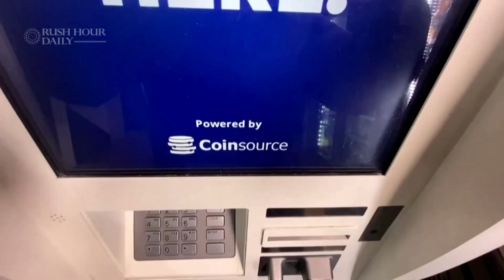Bitcoin takes a wild ride on Musk tweets